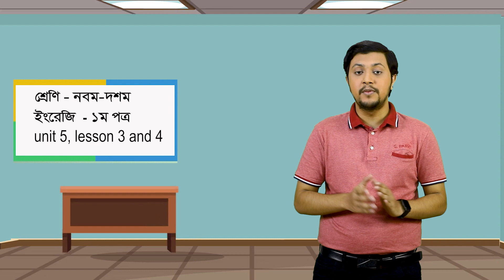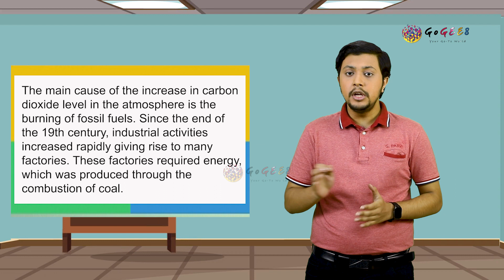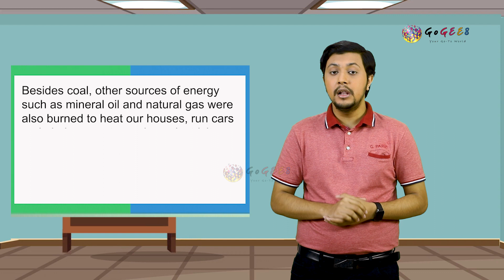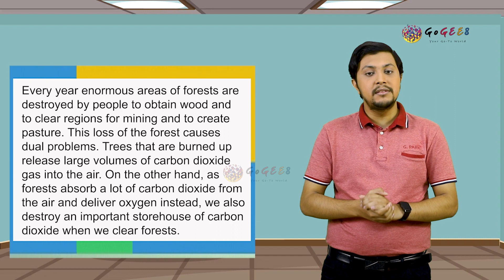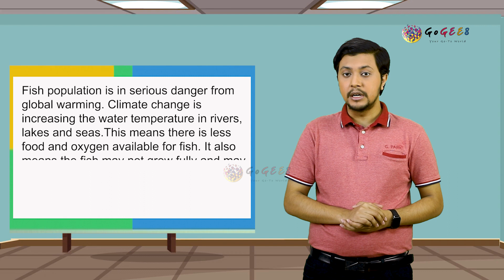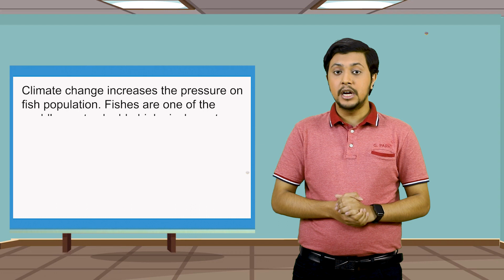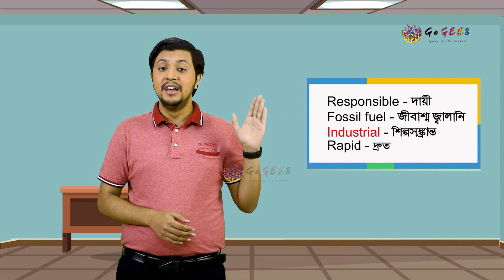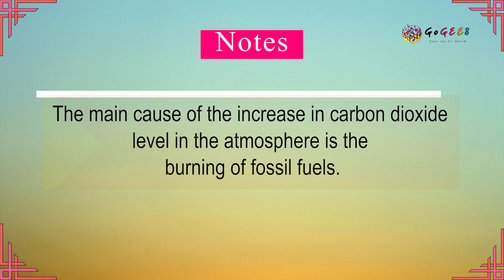নবম-দশম শ্রেণী (এসএসসি) - ইংরেজি ১ম - 5. Nature and environment (Episode 3) | GoGEE8 স্কুলবাড়ি